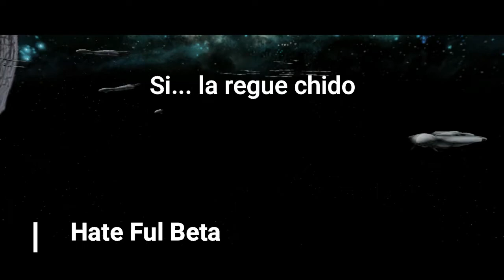Mapas olvidados por la comunidad de Halo CE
Mapas del video
Mercy Campaña del Inquisidor